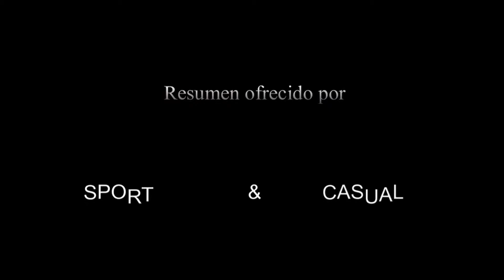LEALTAD 6 AT CAMOCHA 0 GOL DE CAYADO